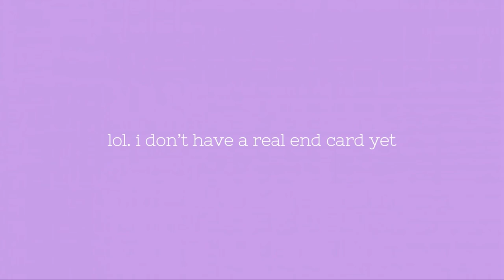A chill paint with me (+ painting process) | Peony flower acrylic painting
Hey! It’s been a while since I’ve actually uploaded a full video. I thought I’d try this style of video and let me know what you think of it or what I can improve. This one was long overdue, but happy holidays, heh :)

p.s. I decided to record my voice while I was recovering from a cold, sorry if it seems a bit quiet or hoarse.

I learned a lot from her videos and her paintings are amazing! Her peony video was the inspiration for this one, so show some love on her channel!

Materials:
   • Ultramarine blue
   • Cadmium red
   • Titanium white
   • Burnt umber
   • Cadmium yellow light
   • Permanent rose
   • Scarlet red
   • Liquitex matte acrylic medium
   • Pre-primed canvas
   • Variety of brushes
   • Palette knife

Musician: Xuxiao